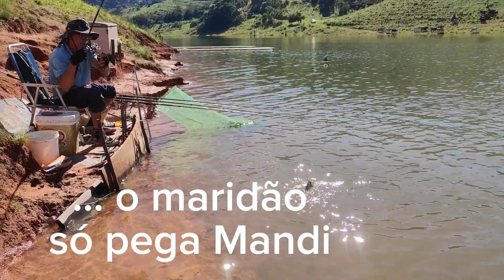Pescaria de Tilápias na Represa de Paraibuna de 24/Abr/2023